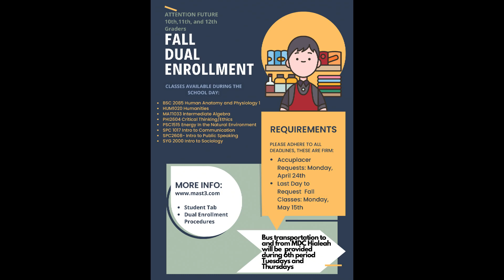Knightline News 2023-04-17